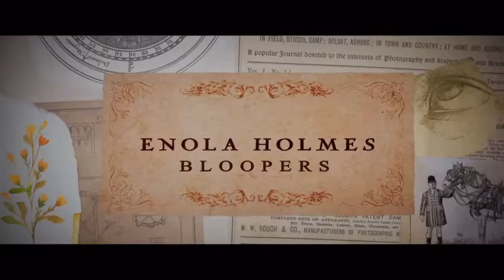Enola Holmes Bloopers -Hatalar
Netflix in yeni film Enola Holmes ten kamera arkası görüntüleri.